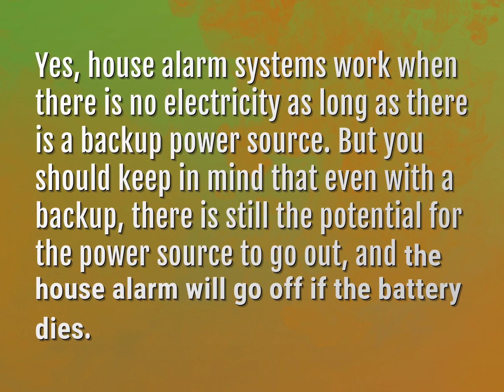Will house alarm go off if battery dies?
James Webb (2022, August 5.) Will house alarm go off if battery dies?
    WHYS.video